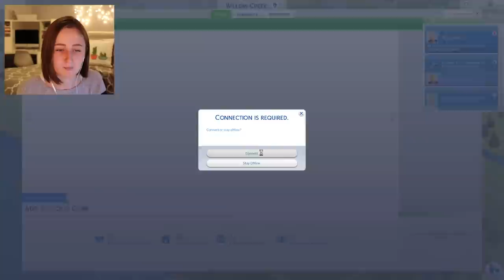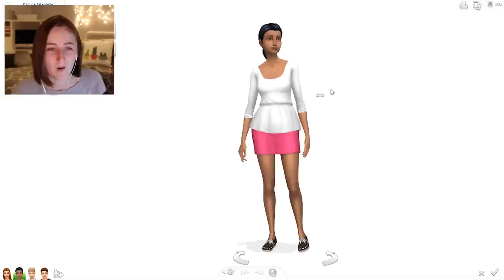GRAND THEFT PIANO // The Sims 4: 100 Baby Challenge #104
Grand theft auto? More like grand theft piano... (ft. facecam -- again)

Social:
◇ Origin ID: lilsimsie